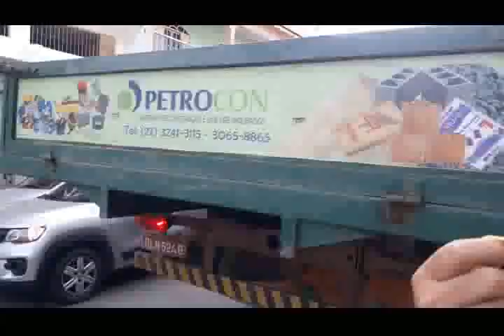Trânsito horrível, Doidão em Carapina Uma vergonha Escrivão Clério Borges 18 500 Vereador na Serra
ELEIÇÕES 2020 - SERRA - ES.
Sou o Escrivão Clério Borges, aposentado e ex-funcionário da Polícia Civil, onde atuei por 35 anos, principalmente no DPJ de Laranjeiras e na DP de Jacaraípe. Nesse período, recebi as medalhas de bronze, prata e ouro pelo meu trabalho como escrivão. Também fui o fundador e primeiro presidente da Academia de Letras e Artes da Serra (ALEAS). Sou Presidente da Academia de Letras e Artes de Poetas Trovadores. Nasci em Vila Velha, mas moro em Eurico Salles desde 1979 e tenho os títulos de Cidadão Serrano e Historiador da Serra. Sou casado com a Zenaide, pai do Clérigthom e de  Cleberson. Avô de Christal e Marina.

Bandeiras de luta: Família , mais Cultura e mais Segurança. Valorização da Família com a criação de Políticas públicas contra a Violência Doméstica e contra violência às mulheres, Negros e minorias. Valorização dos espaços Culturais da Serra. Parcerias com as Associações de moradores, levando oficinas gratuitas de teatro, música, literatura, criação poética e artes. Vou lutar por um Teatro Municipal na Serra. Vou lutar pela valorização dos Artistas Plásticos, pessoal do artesanato, cantores, escritores e músicos da Serra.
Para combater a violência, pretendo implementar o projeto Cidadão Comunitário de Segurança. De forma voluntária, os moradores passarão por um curso preparatório para auxiliar as forças de segurança pública com a fiscalização do seu próprio bairro. Serão identificadas situações suspeitas e a presença de criminosos nas comunidades. As informações serão repassadas para os órgãos responsáveis, através de um aplicativo, amparados por drones distribuídos por setores.

Também quero alavancar o Turismo da Serra com a construção de um Mirante e um teleférico, no alto do Mestre Álvaro, com melhorias das trilhas que levam ao cume desse belo morro, com um projeto responsável, sem agredir o meio ambiente, para que a população possa usufruir da beleza de um dos maiores patrimônios da cidade.

PARA VEREADOR NA SERRA Escrivão Clério Borges Escritor, Historiador e Trovador. 18.500

Valorização dos Pescadores. Acesso a empréstimos com juros quase zero. Divulgação de nossa riqueza na Culinária. Divulgação dos nossos Restaurantes...

Turismo   Restaurantes e Pescadores  Moqueca Capixaba  Escrivão Clério Borges 18 500 Vereador Serra
Clério José Borges de Sant Anna
Historiador, poeta Trovador Escritor Capixaba
Presidente da Academia Capixaba de Letras e Artes de Poetas Trovadores, ACLAPTCTC,
antigo CTC - Clube dos Trovadores Capixabas.
Fundador e Primeiro Presidente da Academia de Letras e Artes da Serra, ALEAS
Secretário Geral da Academia de Letras Jurídicas do Estado do Espírito Santo.
Senador da Cultura no Congresso da Sociedade de Cultura Latina do Brasil.